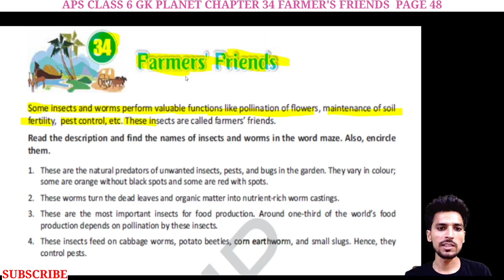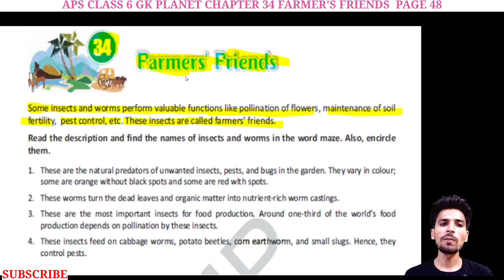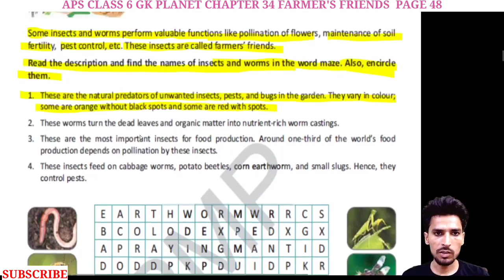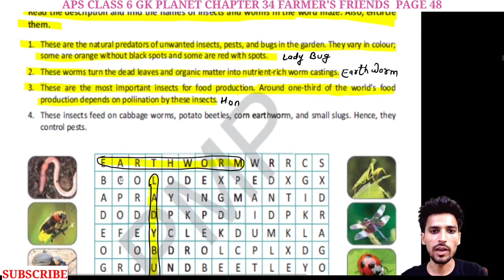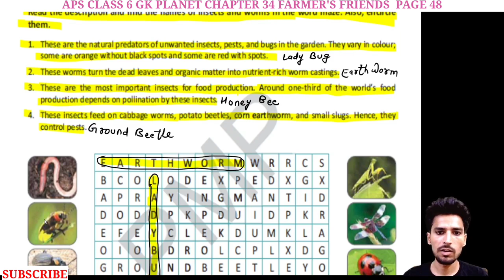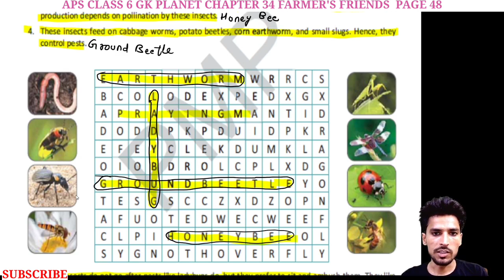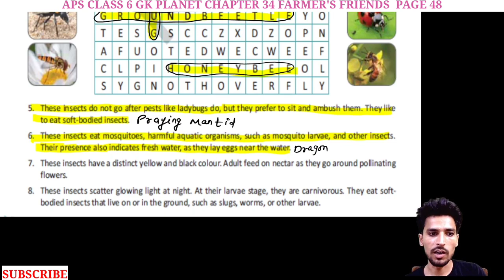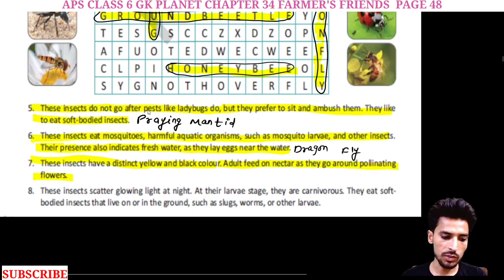APS class 6 GK | Chapter 34 FARMER'S FRIENDS | Page 48 | GK PLANET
army public school class 6 GK | Chapter 34 FARMER'S FRIENDS |  Page 48 | GK PLANET |  @NKS CLASSES

Hello students,
In this video we will discuss about Class 6 GK of Army public school  Chapter 34 FARMER'S FRIENDS |  Page 48